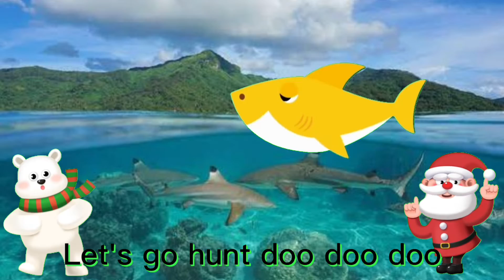Baby shark doo doo| Baby Shark Song & dance|Children songs|Rhymes for kids